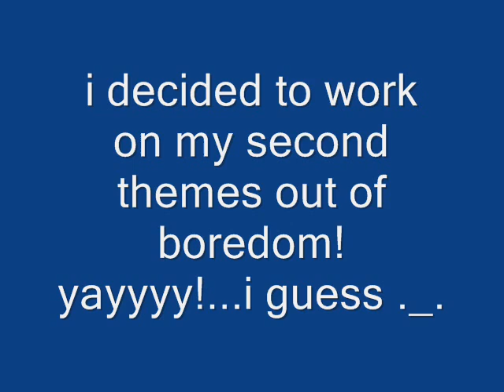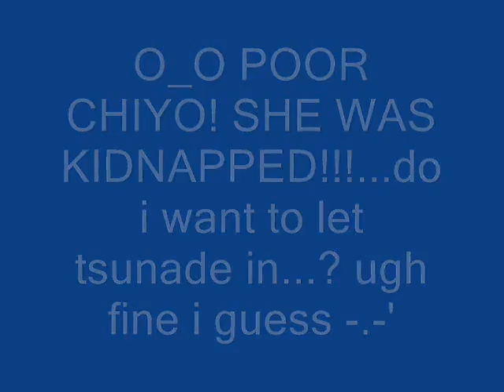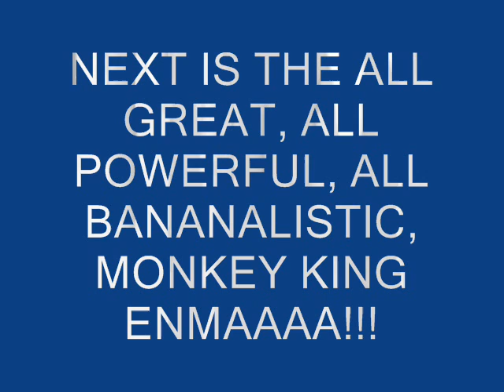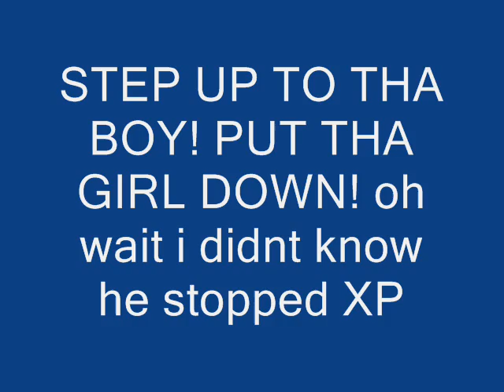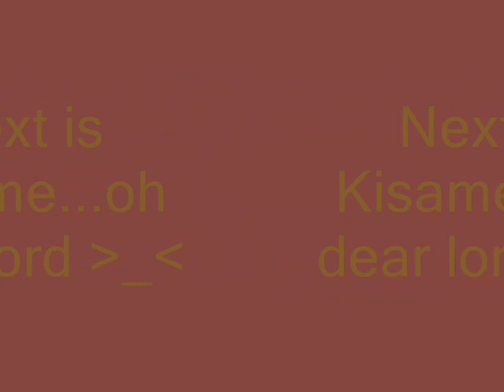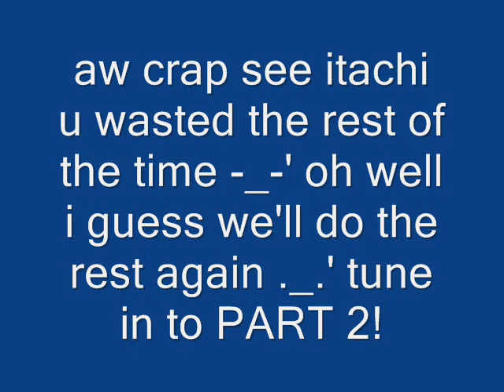Stupidestest Naruto Character Themes 2 Part 1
:P i think i did best near the end, when sasuke's started